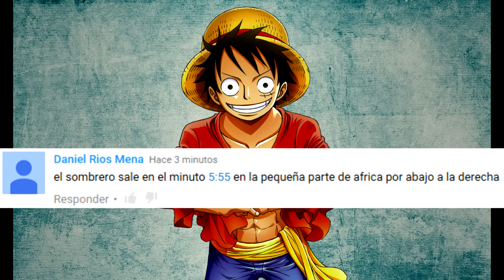TEORÍA ONE PIECE - ¡¿QUIEN ES SOGEKING?!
Teoría de One Piece, ¿quien es Sogeking? REVELADO

LUFFY NO MI